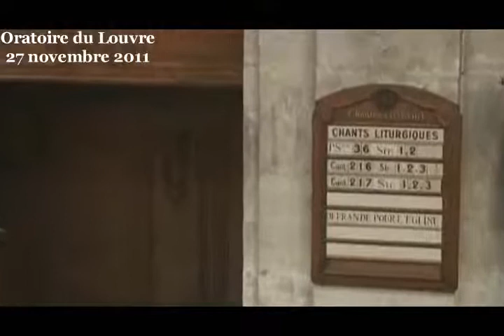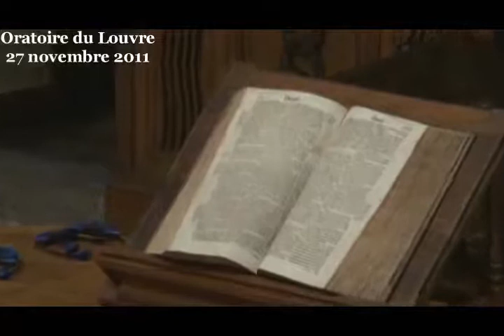Dieu a donné aux hommes un tel pouvoir... ( Matthieu 9:1-11 )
Culte du dimanche 27 novembre 2011à l'Oratoire du Louvre
prédication du pasteur Gilles Castelnau

La nuit tombe tôt, la fatigue se fait sentir mais les Fêtes approchent : le marché de Noël est sur les Champs Elysées, on achète nos cadeaux. Les vitrines du Printemps et des Galeries Lafayette sont animées...
On a toujours fêté le solstice d'hiver et déjà du temps de Jésus on célébrait les Fêtes de fin d'année dans tout l'Empire, à Bethléem et à Capernaüm aussi certainement. Jésus et sa famille vivaient dans cette ambiance qui ressemblait à la nôtre.

    On célébrait la fête de la lumière, le soleil « invaincu » (il allait recommencer à croître après avoir tant décliné). Le peuple se répandait dans les rues avec des torches et des chandelles et on échangeait des cadeaux.

- On y ajoutait les Saturnales. A partir du 17 décembre et cela plaisait tant qu'au lieu de deux ou trois jours au début, on faisait durer la fête jusqu'au 23. C'était l'âge heureux du règne de Saturne, plein de douceur et de justice. On pratiquait l'inversion sociale : on servait les esclaves, on leur reconnaissait une certaine liberté de parole. Les maris servaient leur femme.

On ne croyait plus vraiment au Dieu Saturne, mais cela n'empêchait pas de rêver : que ce règne de Saturne vienne ! Je pense que Jésus partageait l'idéal de ses contemporains mais qu'il pensait à Yahvé, le Dieu vivant lorsqu'il disait : « que ton Règne vienne ! »
    On célébrait le 25 décembre l'anniversaire de Mitra. Jésus ne devait pas être son adorateur mais on peut participer à une fête sans adhérer vraiment à tout son sens : aujourd'hui bien des juifs et des musulmans, bien des athées célèbrent Noël, sa lumière et sa Semaine de Bonté sans s'attacher particulièrement à la naissance du Christ.

Mitra était loin d'être antipathique. Il était le Dieu sauveur qui permettait la victoire de la vie sur les forces de mort. Il avait tué le taureau que l'on mangeait avec du pain et du vin et dont le « sang éternel » faisait vivre. Il était « invincible » et soutenait ses fidèles dans leur lutte contre le mal et ses démons. Il était monté sur le char du soleil. Il était le Soleil de Justice.

Jésus devait aimer ces fêtes du solstice d'hiver et il se serait certainement senti véritablement compris en apprenant qu'on célébrait ce jour-là son anniversaire. Il aurait été sans doute heureux parmi nous à cette occasion (et il aurait certainement apporté son offrande aux marmites de l'Armée du Salut, aux Restaurants du Cœur de Coluche, au Secours Populaire, au Secours catholique ou au Centre d'Action Sociale Protestant.